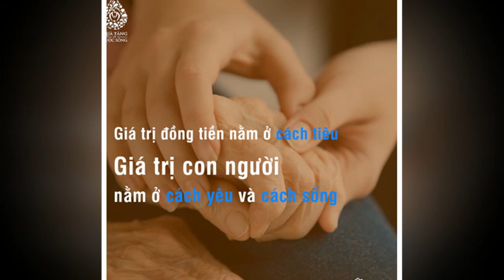Thanh Thuy Photo Album 2016